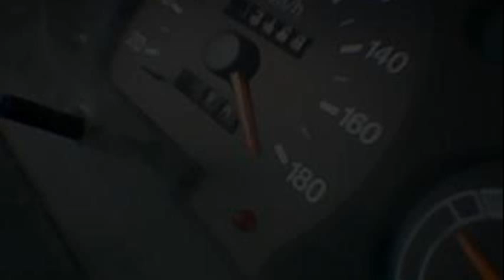Dacia Nova Ti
dezmembrari dacia super nova timisoara
vand dacia nova timis
dacia nova vs tico
dacia nova timis
dezmembrari dacia nova timisoara